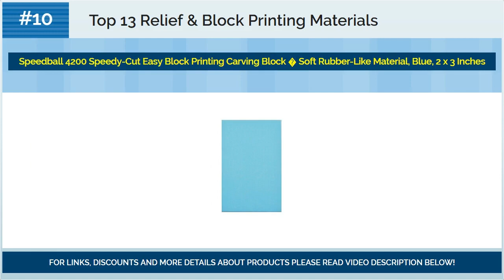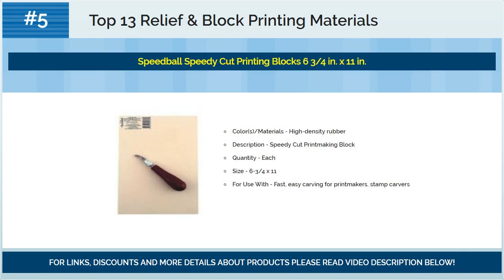Best Relief & Block Printing Materials 2018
☛ Looking for best relief & block printing materials?
☛ We present you best relief & block printing materials for 2018.

Top #13) Speedball 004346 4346 Speedy-Cut Printing Block-Soft Rubber-Like Material Easy to Carve, 4 x 5.5 Inches

Top #12) Flexcut Carving Tools, Printmaking Set, 4 Carving Blades an Quick-Connect ABS Handle Included, 5-Piece Set (SK130)

Top #11) Strathmore 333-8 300 Series Printmaking, Lightweight, 8"x10" Glue Bound, 40 Sheets

Top #10) Speedball 4200 Speedy-Cut Easy Block Printing Carving Block � Soft Rubber-Like Material, Blue, 2 x 3 Inches

Top #9) Speedball Bench Hook and Inking Plate for Block Printing, Made in the USA � 9 x 7 Inches

Top #8) Speedball 4121 Deluxe Hard Rubber Brayer - 80 Durometer Roller With Wire Frame - 4 Inches

Top #7) Speedball Super Value Block Printing Starter Kit � Includes Ink, Brayer, Lino Handle and Cutters, Speedy-Carve

Top #6) Speedball 4118 Speedy-Carve Block Printing Carving Block � Soft, Easy Carve Surface � 6 x 12 Inches, Pink

Top #5) Speedball Speedy Cut Printing Blocks 6 3/4 in. x 11 in.

Top #4) Speedball Water-Soluble Block Printing Ink Starter Set � 6 Bold Colors With Satiny Finish - 1.25 FL OZ Tubes

Top #3) Speedball Deluxe Soft Rubber Brayer - 40/42 Durometer Roller With Heavy Duty Steel Frame - 4 Inches

Top #2) Speedball 3800 Water-Soluble Block Printing Ink � Bold Color With Satin Finish AP Certified Non-Toxic - 8 FL OZ, Black

Top #1) Speedball Deluxe Block Printing Kit - Includes Inks, Brayer, Bench Hook, Lino Handle and Cutters, Speedy-Carve Block, Mounted Linoleum Block